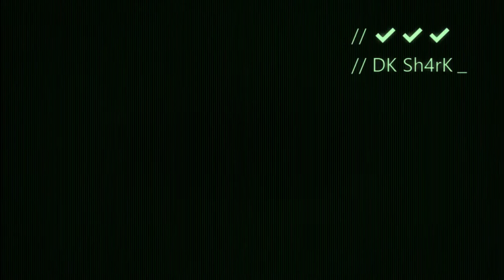BATTLEFIELD V : SNIPER GAMEPLAY !!!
Gameplay Sniper in Battlefield V.